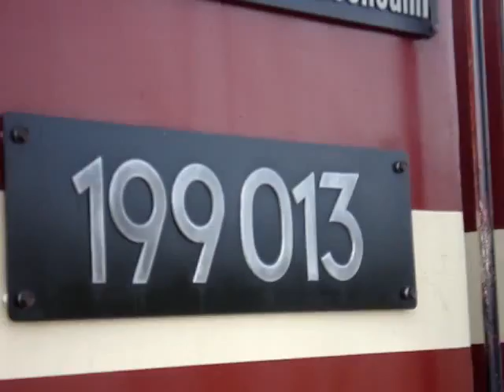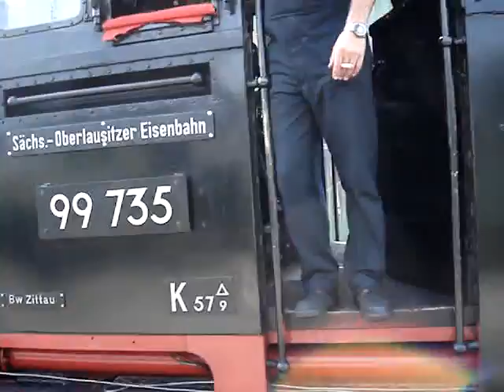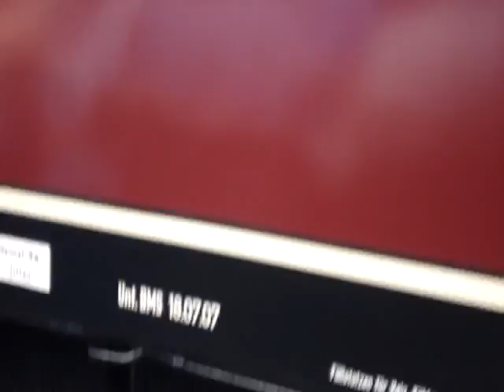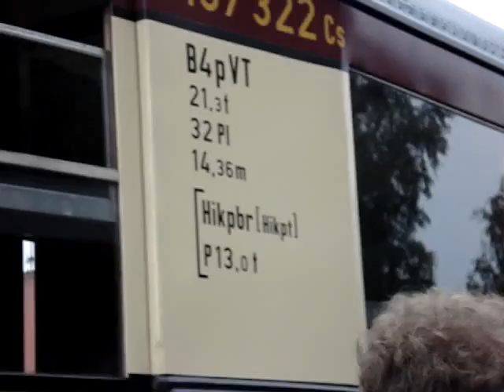Historik Mobil 2007 Teil 2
Teil 2 vom Historik Mobil 2007 auf der Zittauer Schmalspurbahn